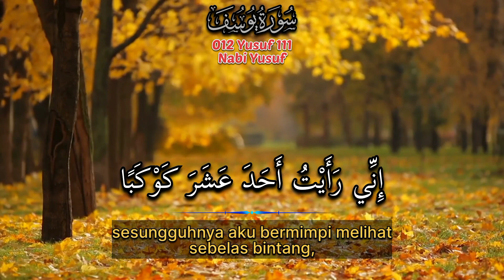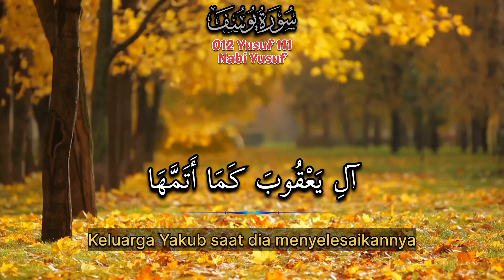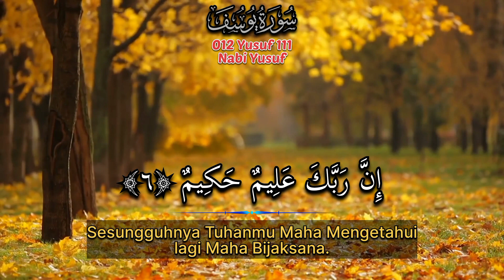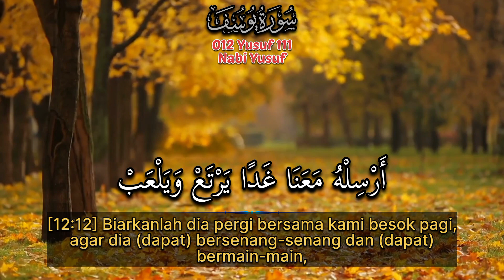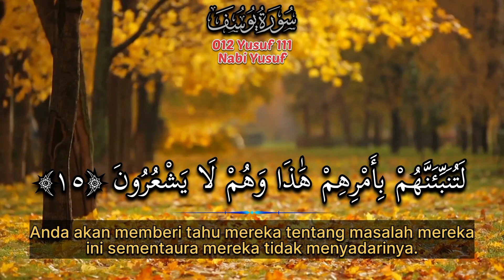Murottal Al Qur'an merdu Muhammad Taha Al Junayd surat Yusuf ayat 1-15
Muqadimah Surat Yusuf

Surat Yusuf ini terdiri dari 111 ayat, termasuk golongan surat-surat Makiyyah karena di turunkan di Mekah sebelum hijrah. Surat ini dinamakan surat Yusuf adalah karena titik berat dari isinya mengenai riwayat dari Nabi Yusuf 'alaihissalam. Riwayat tersebut salah satu di antara cerita-cerita ghaib yang diwahyukan kepada Nabi Muhammad Shalallahu 'Alaihi Wasallam sebagai mu'jizat bagi Beliau, sedang Beliau sebelum diturunkan surat ini tidak mengetahuinya. Menurut riwayat dari Imam Al Baihaqi dalam kitab 'Ad Dalail' bhwa segolongan orang Yahudi masuk agama Islam sesudah mereka mendengar cerita Yusuf 'alaihissalam ini, karena sesuai dengan cerita-cerita yang mereka ketahui.

Terimakasih, Barakallahu fiikum..